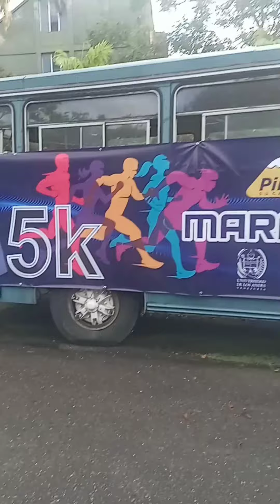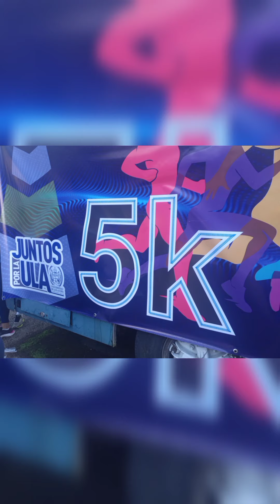Este domingo 23 de Octubre se cumplió con el "5 K" de la Universidad de Los Andes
Este domingo 23 de Octubre  se cumplió con el "5 K" de la Universidad de Los Andes Táchira, como parte de las actividades denominadas "Proyecto de Vida" que desarrolla esta casa de estudios superiores con su comunidad universitaria y ciudadanos para mejorar su calidad de vida.

El "5 K" de la ULA Táchira contó con una masiva participación de atletas de los diferentes equipos y clubes de la región, estudiantes y profesores que animaron una carrera que contó con más de 200 corredores.

Destacó él vicerrector académico de la ULA, Omar Pérez Díaz la masiva participación de atletas y respaldo de la empresa privada, comunidad universitaria, del IDT con su presidente José Gregorio Freites y todos los amantes del deporte.

El recorrido tuvo como punto de partida la sede de la ULA Táchira, en ascenso a la avenida los Agustinos, luego en esa vía recorrieron el tramo hasta el antiguo inces y giraron frente a la gasolinera de paramillo, para retornar por los  Agustinos hasta la redoma de los Arbolitos, bajaron por la Avenida Ferrero Tamayo hasta empalmar la Principal de Pueblo Nuevo y finalizar frente a la sede de la Universidad de Los Andes.

En los resultados el ganador en masculino fue Lucas Casique con tiempo de 11 minutos 42 segundos, la segunda casilla fue de Anderson Chacón con 11':50" y tercero Cristian Quintana con 12':12".

En femenino la vencedora fue Leticia Peña del Club Córdoba con timpo de 14':16",  la internacional
Yeissi Álvarez con registro de 14':29" fue segunda y tercera Yeimi Jugador con tiempo de 15':02".

Said Cárdenas CNP 13868